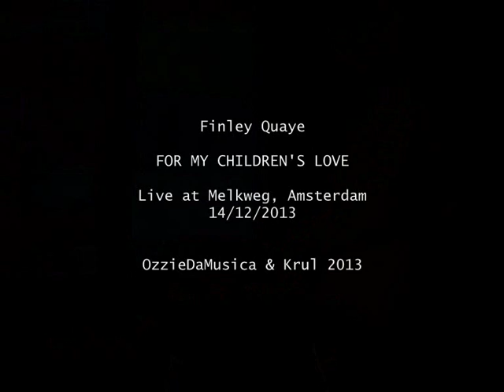Finley Quaye - FOR MY CHILDREN'S LOVE [Live at Melkweg, Amsterdam, 14-12-2013]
Finley Quaye | Live at Helemaal Melkweg Festival | Melkweg - Amsterdam, The Netherlands | December 14th 2013

Written by F.Quaye, L.Roy, N.Grant
Arranged & Composed by Norman Grant